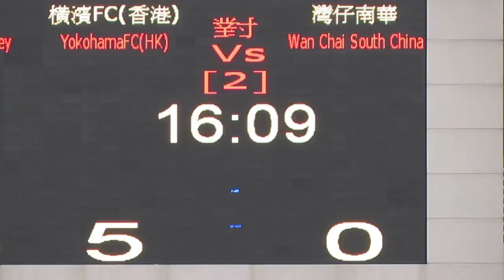橫濱FC vs 灣仔南華(2014.4.5.超級盃)精華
2014.4.5.蒲崗村仿真草2號塲 17:00 橫濱FC(紫) 6:0 灣仔南華(灰)